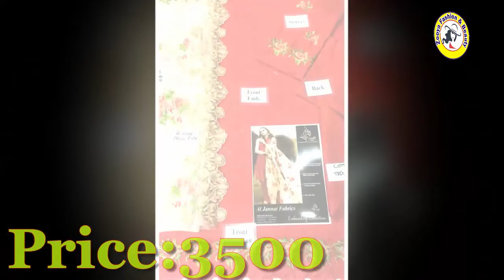Eid Dresses 2018 | Eid Special Dresses 2018 For Girls